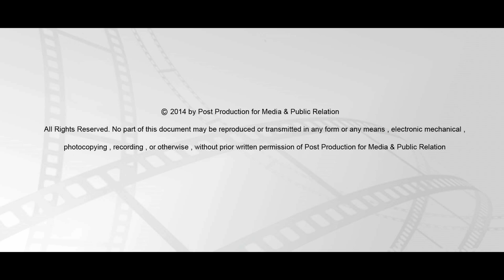Hisham Shawky | Sob7an Allah هشام شوقي | سبحان الله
كلمات
محمد ابراهيم

الحان وغناء
هشام شوقي

توزيع
احمد ايهاب

اخراج
محمد طارق السحار

Ramadan Kareem Post Production For Media & Public relations Present Hisham Shawky
Arranger : Ahmed Ehab
Making By : Life Studio
DOP : Ahmed H Bassem
Producer : Islam Mohsen Assistant
Director : Mohammed Yousry & Mohanad Aziz
Executive Director : Mohamed Abd El-Halim
Director : Mohamed Tarek Elsahhar